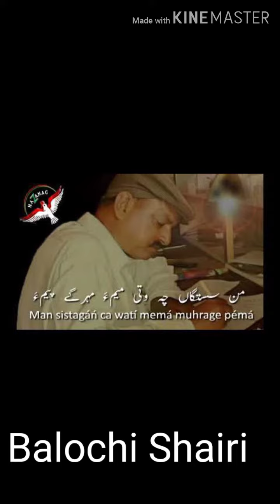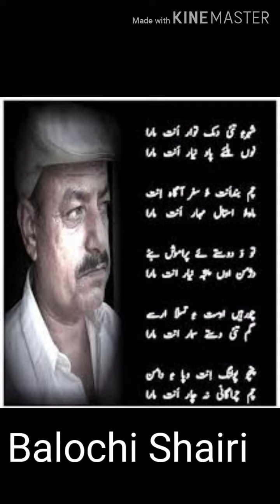Munir Momin Balochi Gazaal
One of the best Gazaal of the great Balochi poet Munir Momin.
voice by Imran Hasil.